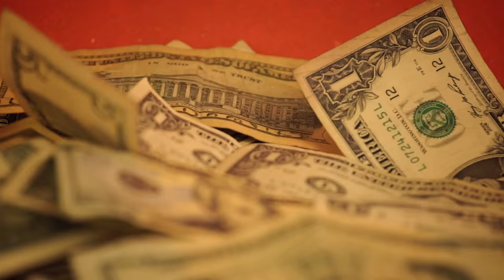SIRUAN - BANDITA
Original song: Tamacun - Rodrigo y Gabriela
Video realizzato da Bmovie Italia

Grazie a

e

ASSOCIAZIONE CULTURALE DUENDARTE FLAMENCO
direzione artistica e coreografia Marta Roverato

Ballerine:
Barbara Masiero
Chiara Ogniben
Giulia Esposito
e con la partecipazione di Marta Roverato